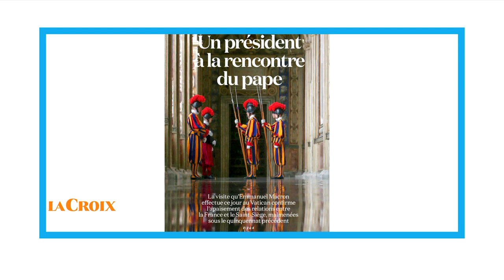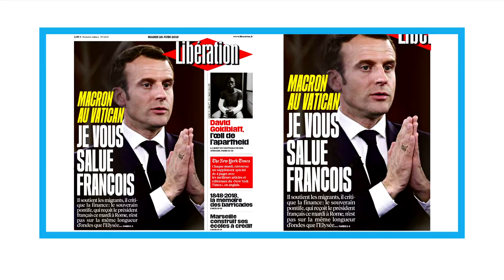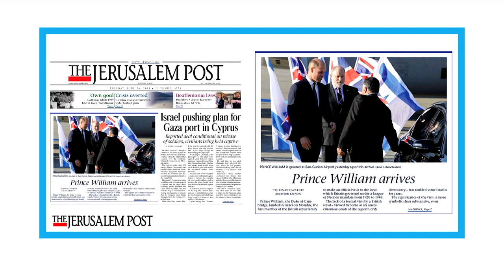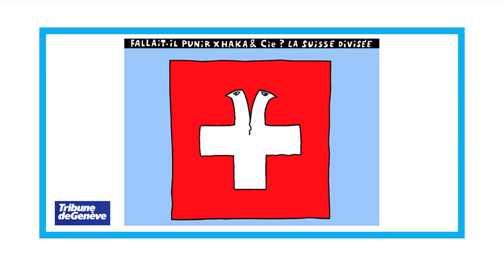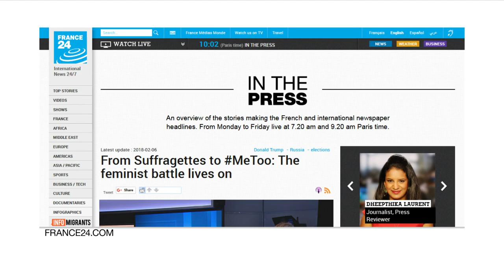From the 'Brexit Derby' to Albania's double-headed eagle: Politics invade World Cup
Tuesday, June 26, 2018: French President Emmanuel Macron heads to the Vatican to meet the pope - a rendez-vous that has some papers wondering about the president's commitment to "laicité". We also look at Prince William's trip to Israel - the country's first-ever state visit from a UK monarch. And Swiss football players get fined for an Albanian nationalist gesture that has divided the country. Just one of the many ways identity politics are sneaking onto the field at this year's World Cup.